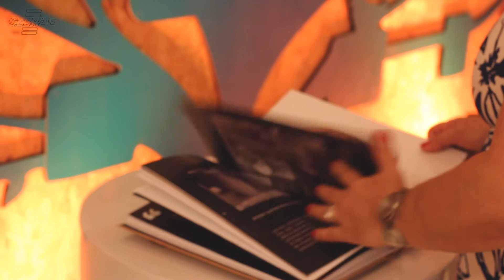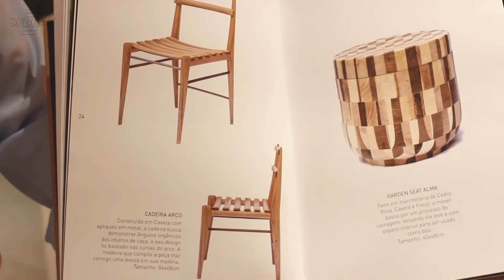RECORDAR É VIVER: Trabalho de artesãos no Rio de janeiro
Evento foi organizado pelo Sebrae e realizado no Centro Sebrae de Referência do Artesanato Brasileiro (Crab), na cidade do Rio de Janeiro,
Convidados conheceram peças de design e trocaram experiências enquanto um coquetel bem regional foi servido aos presentes.
O que achou do vídeo?
Comente agora mesmo! Faça a sua inscrição no canal.
Leia as histórias de empreendedores que conquistaram grandes resultados com a ajuda do Sebrae em Rondônia
ACOMPANHE O SEBRAE EM RONDÔNIA
FALE COM O SEBRAE
Central de Relacionamento: 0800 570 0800